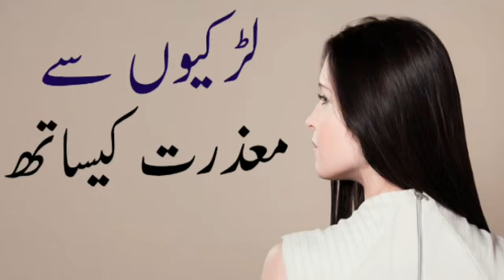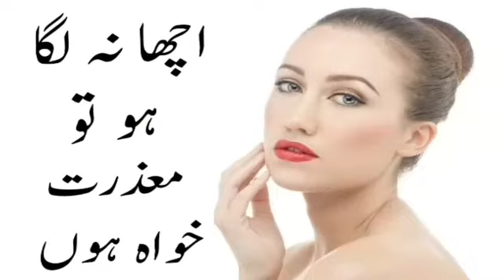A Pakistani Great Message For Girls | Very Important Massage For Girls | Special Message For Girls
A Pakistani Great Message For Girls | Very Important Massage For Girls | Special Message For Girls | Ch Parvaiz Dhillon Video | Great Massage | A Most Beautiful Massage For Girls | Ch Parvaiz Dhillon

F/b : Ch Parvaiz Dhillon
F/b Page : Best video Collection